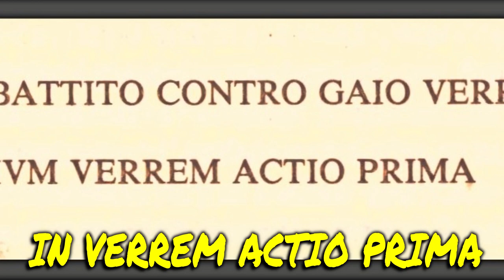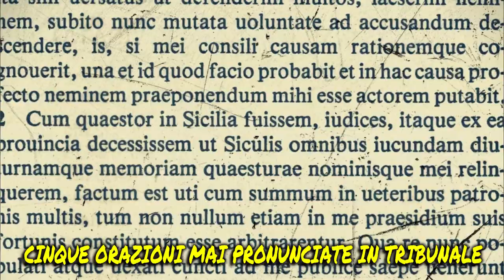Le orazioni contro Verre (in breve)